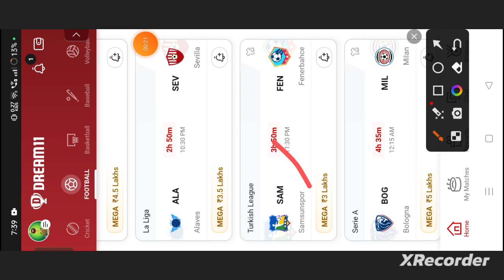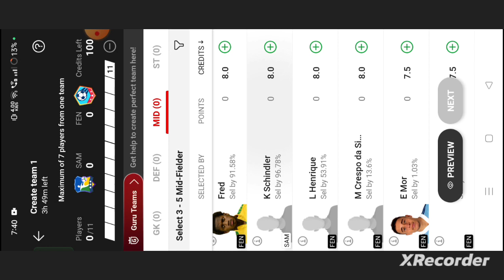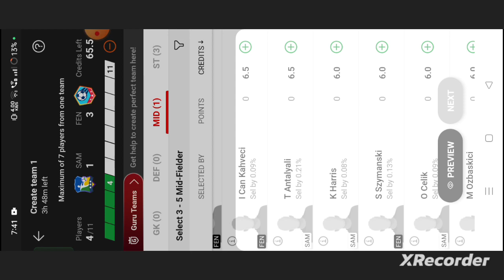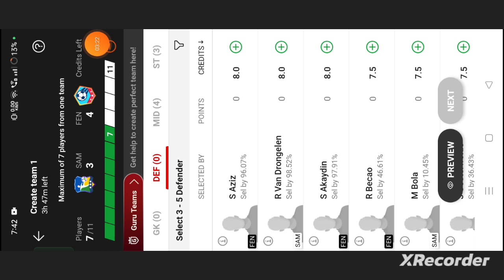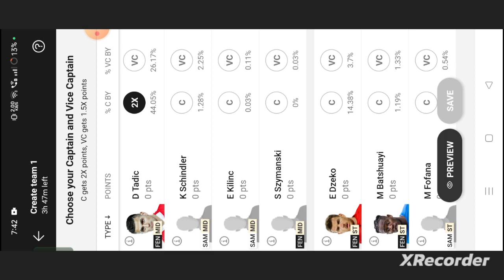SAM vs FEN Football dream11 prediction team win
own risk"

1. This analysis  is based on my

2.Dream11 takes great care to comply with all central and state legislation in India to ensure that  users are fully protected. Every contest on platform is carefully designed to comply with applicable statutes and regulations in India.

Thanks